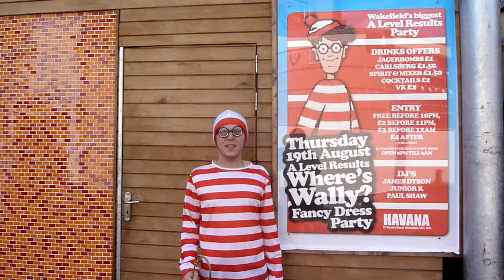James Dyson RIP (Extended)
This is the extended tribute video for James Dyson as shown at his funeral.